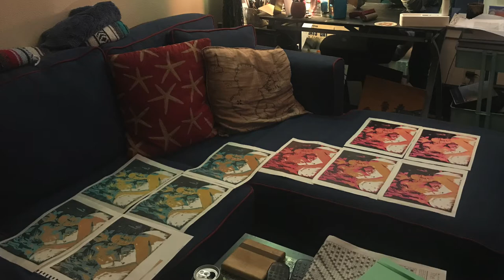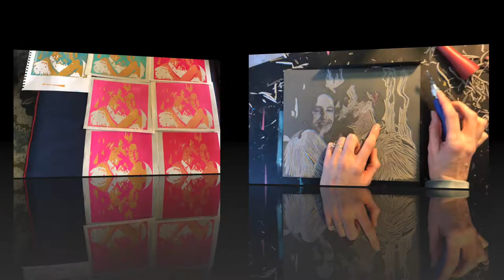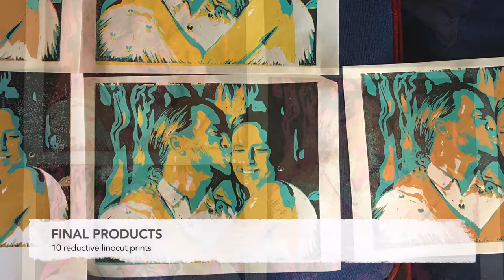Reductive Linocut Prints Process Video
This process video captures the journey of a multi-layer lino print created in January 2022 by Renae.

Original song by Christian Wimer.